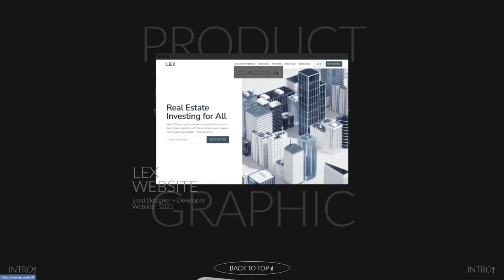Jerry Wang Design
Jerry Wang  Design By J.Wang From China
Jerry is a designer specializing in product, brand identity, website design & frontend, and design systems. This is his portfolio 2021.